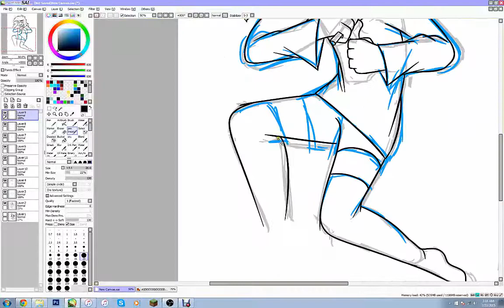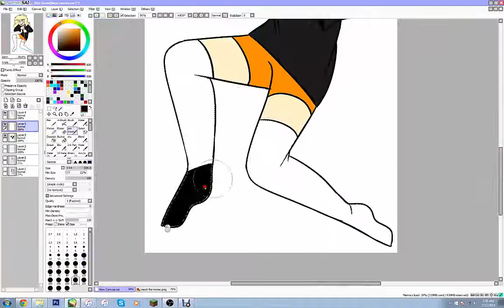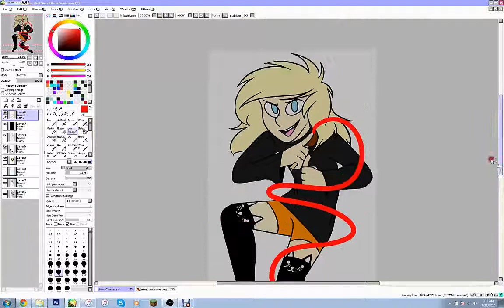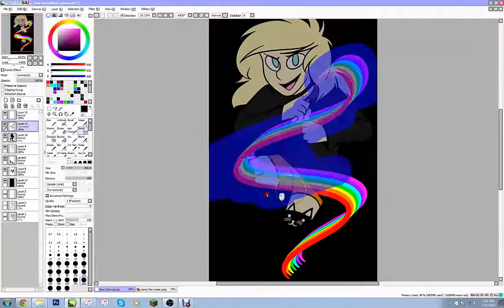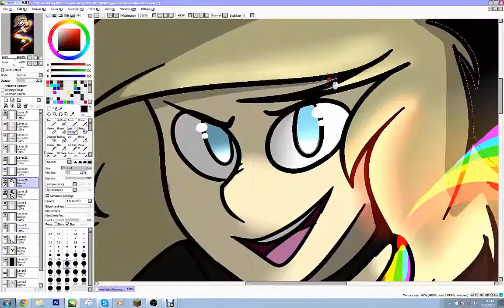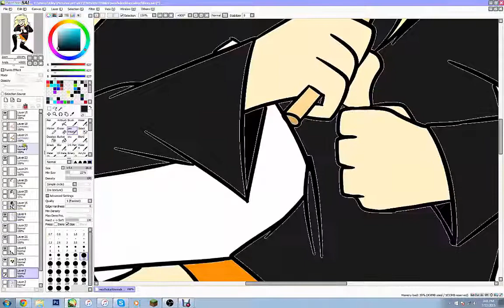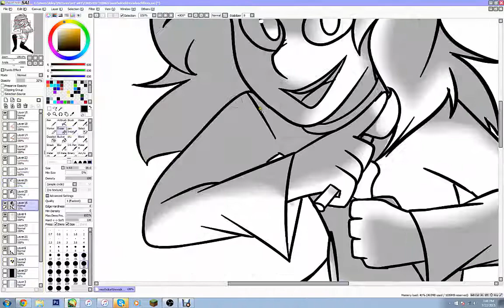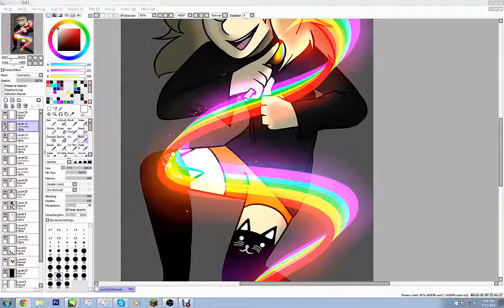*OLD* Ravenwithpens Speedpaint 2 // Me